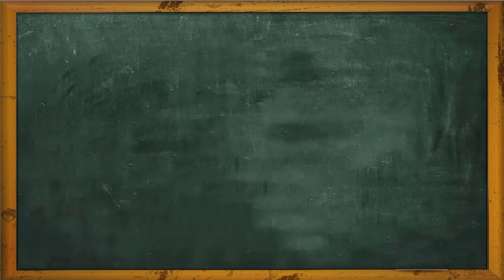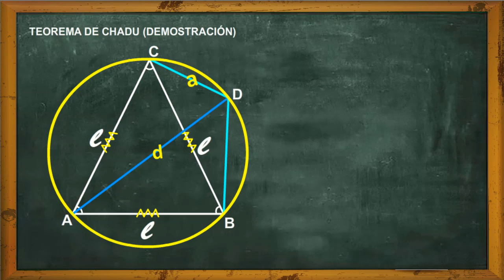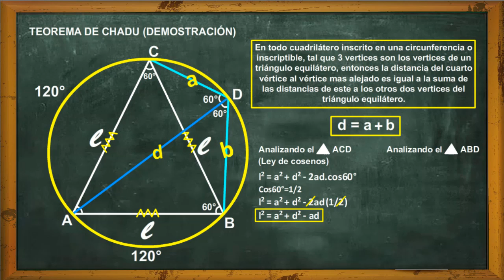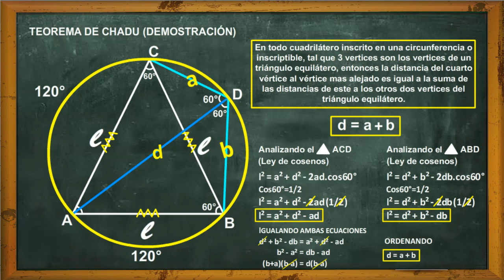TEOREMA DE CHADU Super Fácil - Demostración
Triangulo Equilátero, circunferencia todo esto lo encontramos en el teorema de Chadu.

En este video veremos su demostración utilizando la ley de cosenos, la diferencia de cuadrados y la factorización.

Siga disfrutando de los videos que se irán subiendo en el canal. Cualquier duda no dudes en escribirnos. Gracias a todos. Saludos.

Demostración del teorema de Ptolomeo y Chadú

Teorema de Chadu